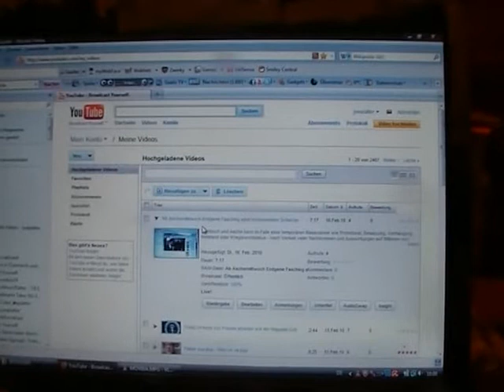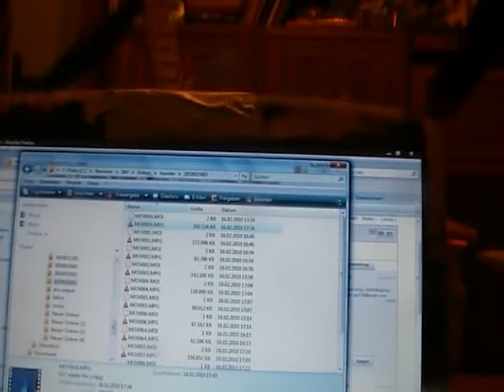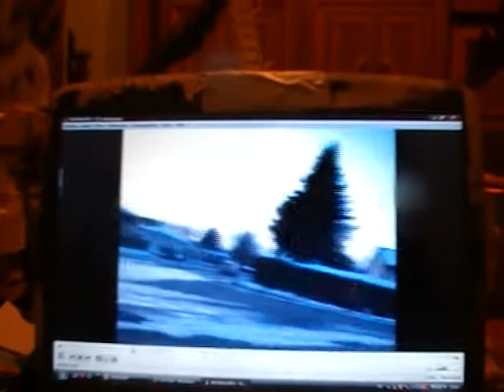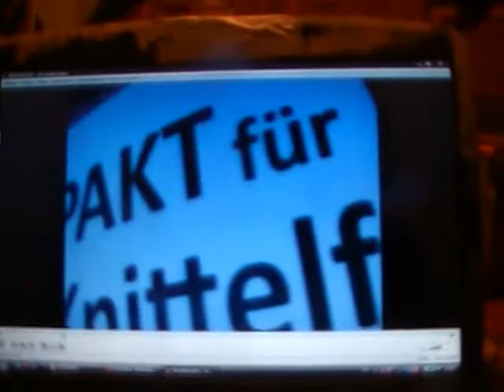Stasi Stadtpolizei und Staatspolizei bei Putsch gegen OBG contraproduktiv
Bei permanenten schweren Verbrechen gegen die Menschlichkeit mit Verlust von Millionen an Nachkommen kann eine Autogasing Triggerung durch korrupte Volksanteile, die zum Teil ferngesteuert scheinen, keinen Nutzen, sondern eher Schaden stiften für die mildgesinnte Bevölkerung - Wenn an einem Tag schwerste Übergriffe bei Mozart Melodien stattfinden, Hoheiten der Erde beschmutzt werden, eigene OBG zum Trottel gemacht wird, Vor dem König der Könige Verbrechen auf den Nächsten gemacht werden - (Widmung: Dem "Pranger", Menschen, die aus Bosheit und Gier zu Kannibalen werden)